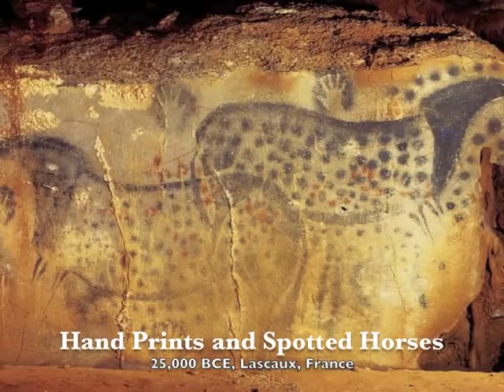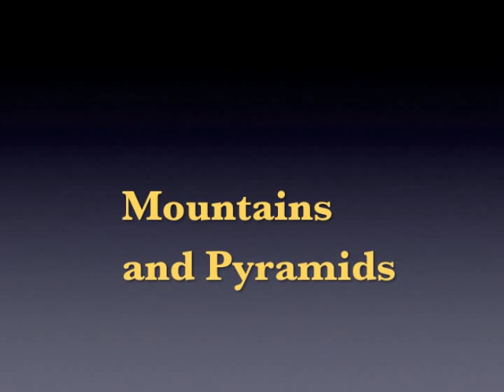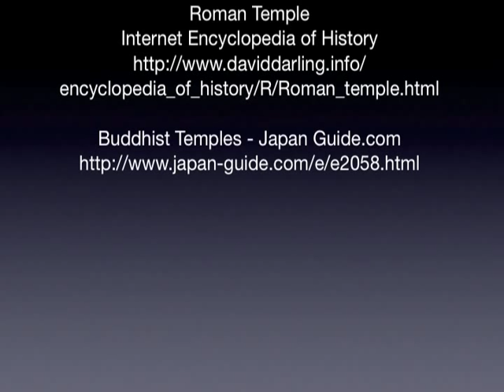Sacred Spaces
A Sacred Space is a place that that has significant religious meaning to the people who visit or worship there. This podcast is designed to support an AP Summer Homework assignment.